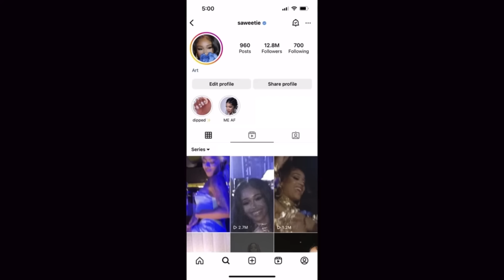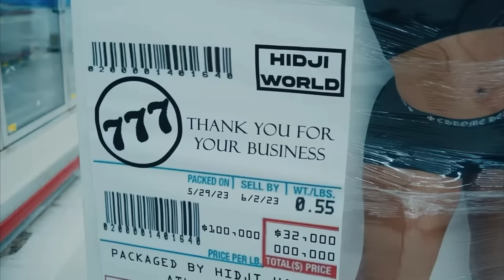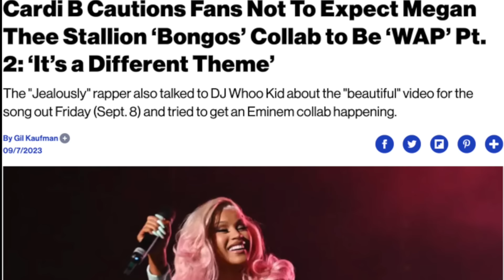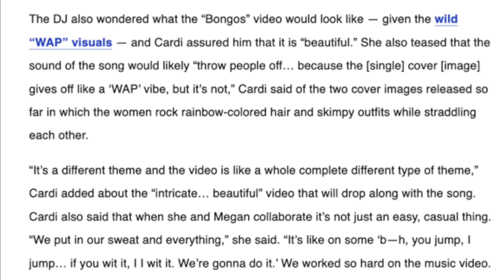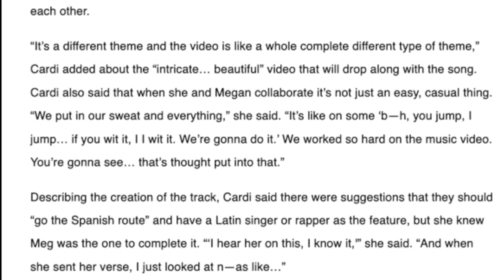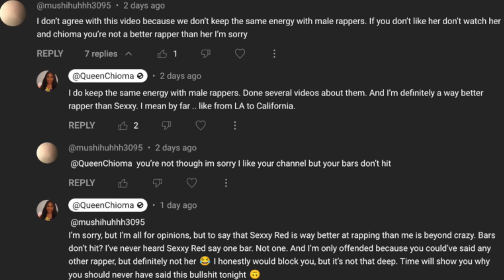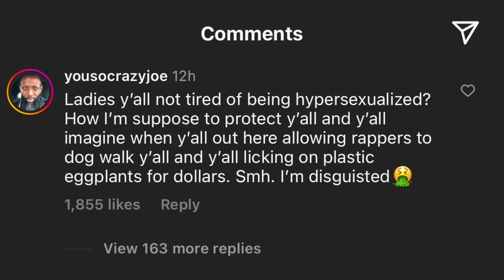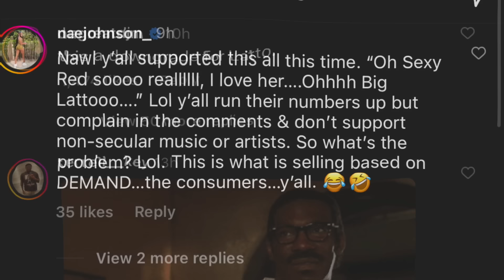CARDI B & MEG BONGOS, SEXXY RED & LATTO REMIX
Hey QueenTeam, in this video I talk about Bongos by CardiB and MegTheStallion and Latto and SexxyRed on PeachesandEggplants remix. What are your thoughts?

About Me:
Name: Chioma
Age: 26
Current Location: Ohio
Hometown: Philadelphia, PA

Fun Facts:
1. I'm 5'10
2. I am NIGERIAN (Igbo Tribe)
3. My favorite color is Pink
4. I have 2 siblings, 1 older brother and 1 younger sister
5. My favorite food is potatoes

FOLLOW ME ON:
FAQ's
1. How old are you? 26
2. Birthday? July 17, 1997
3. What do you use to edit your videos? Final Cut Pro X
4. What camera do you use? Sony Alpha 6000 with Kit Lens